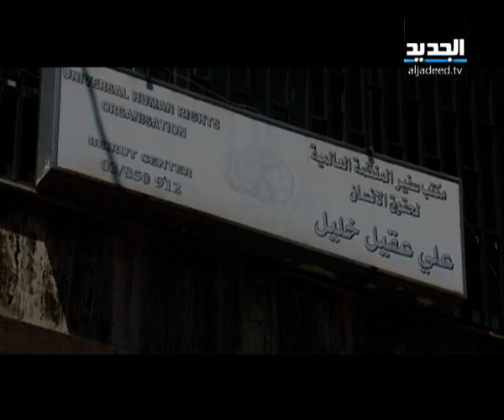الاستقصاء يتحرّك : باتجاه علي عقيل خليل - رامي الأمين